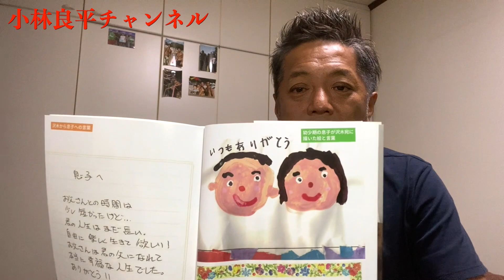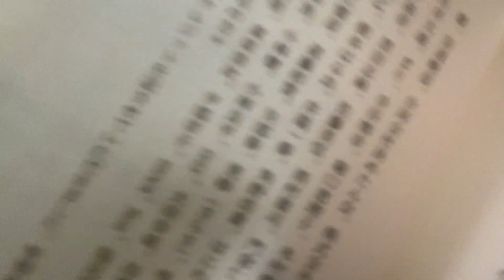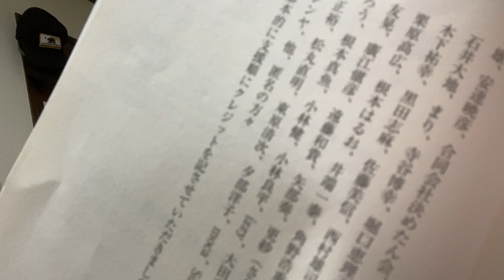AV男優沢木和也さん、僕たちの願いも虚しく逝ってしまった！合掌‼️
前回の動画
第17話　文也の交際宣言について…恥ずかしいったらありゃしない!